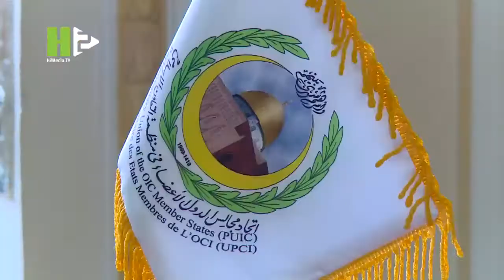Iranian FM meets Secretary General of PUIC in Tehran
Iranian Foreign Minister Hossein Amir-Abdollahian signed the headquarters agreement between Iran and the Parliamentary Union of the OIC Member States (PUIC), in his meeting with the PUIC Secretary General Mr. Mouhamed Khouraichi Niass in Tehran on Monday.

International and inter-organizational subjects had been elaborated on, in the meeting including inter-parliamentary cooperation between member states, the Palestine crisis, and western states' plots against Islamic countries.

Amir-Abdollahian emphasized the crucial role of parliamentary cooperation and regulation of integrated and unified acts and laws in member states.

Amir Abdlahian also appreciated the PUIC's stance condemning the terrorist attack at the Shahcheragh shrine in Shiraz.

Khouraichi Niass on his part appreciated Iran's contribution to the PUIC and accepts to be the headquarters of the organization.